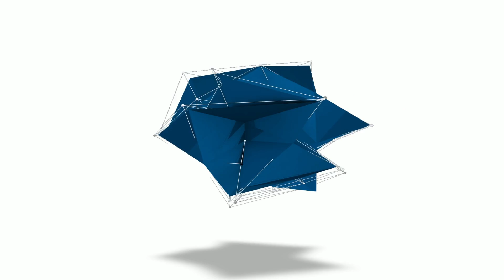Italian Tulip Blossom Music Video by X-Draw Novaze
X-Draw Novaze new Single ! The Italian song now available!